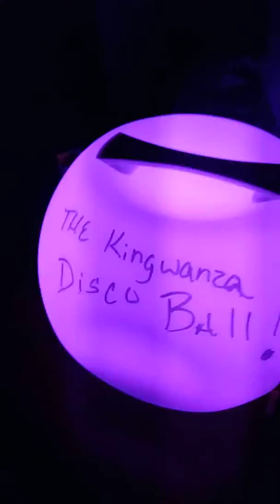RAW SQUIRREL CLOTHING KONGWANZAS DISKO BALL